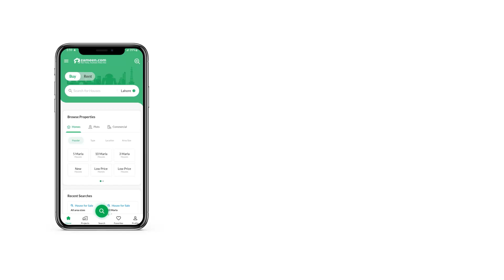6.2 MARLA FLAT FOR RENT IN DIPLOMATIC ENCLAVE ISLAMABAD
Prime Location Luxury Apartment for Rent in Diplomatic Enclave

Features of the Apartment